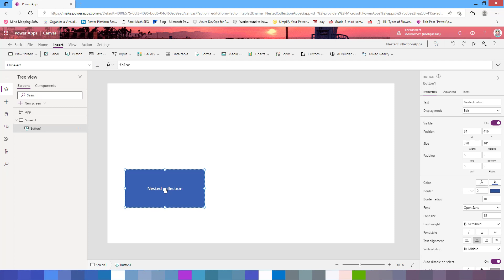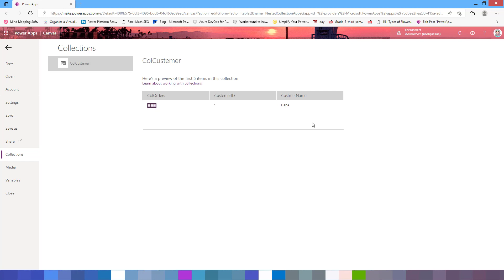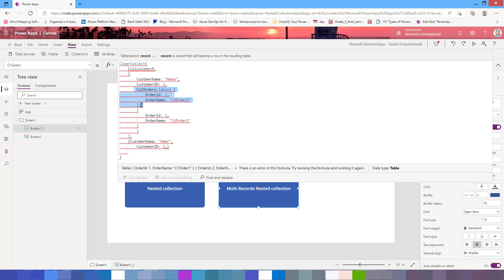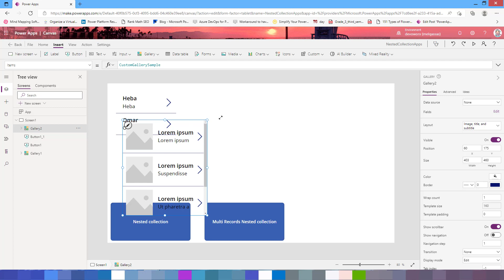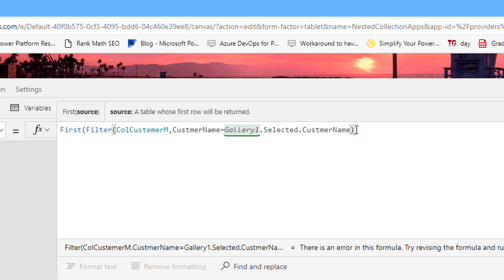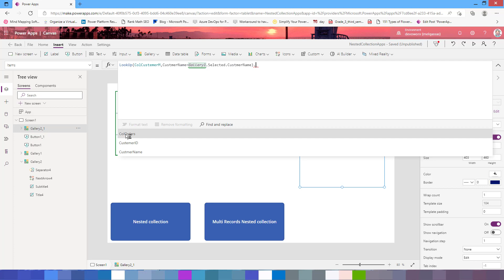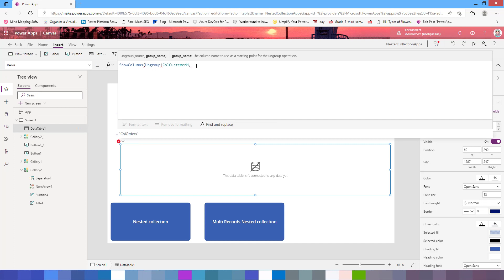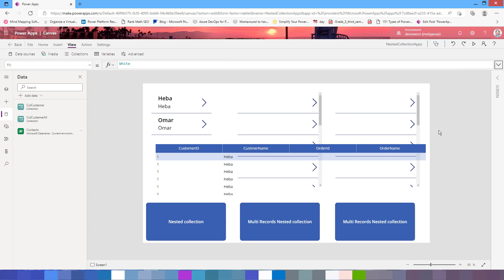Nested collection PowerApps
In this video we will learn how to create nested collection, Create multi record nested collection how to lookup and filter nested collection and how to expand the nested collection to one table